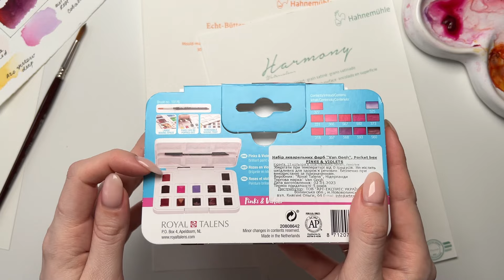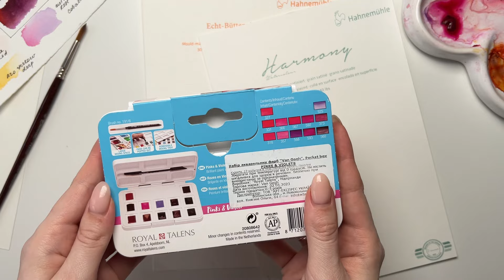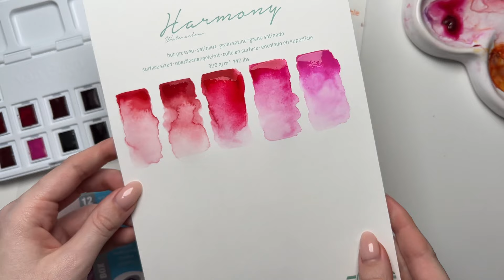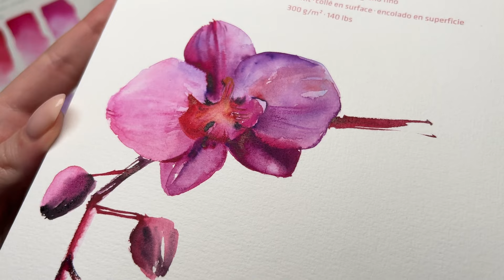Акварельний набір VAN GOGH Pocket box PINKS & VIOLETS | Огляд і враження художниці | РОЗІГРАШ фарб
Привіт, творчі!

Сьогодні на вас чекає огляд акварелі у рожево-фіолетових відтінках 💗

Художниця Кароліна Бундаш покаже, як поводяться в роботі фарби VAN GOGH Pocket box PINKS & VIOLETS від наших партнерів Art-Express Ukraine і розповість про свої враження 👩‍🎨

🎁 А ще подаруємо комусь із вас такий самий набір!

✨ Для участі:
3. Залиште коментар: що намалюєте новими фарбами?
📌 Обов'язково вказуйте у коментарі свій нік в Instagram

От і все 👌
Результати розіграшу оголосимо 5 квітня на сторінці школи в Instagram 📅

Удачі!

Автор відео - Кароліна Бундаш

00:00 - привітання
00:32 - огляд фарб
01:55 - розпаковка кювет
05:41 - вимальовка фарб
23:12 - тест фарб в роботі
34:06 - розіграш